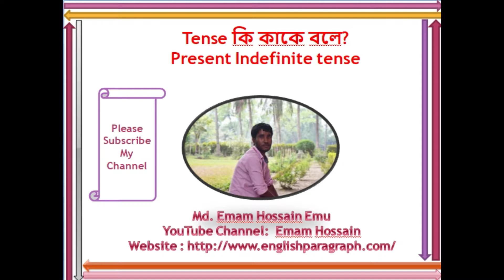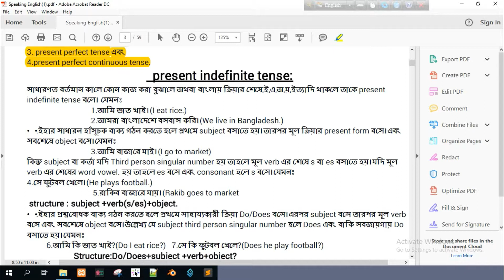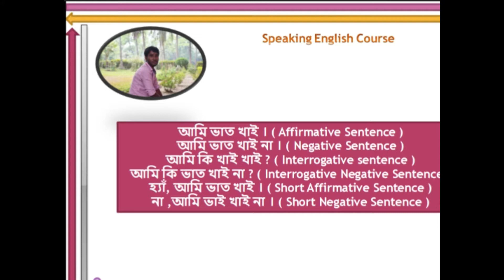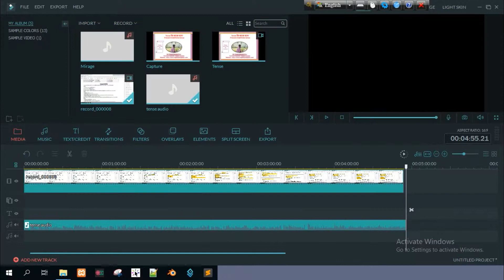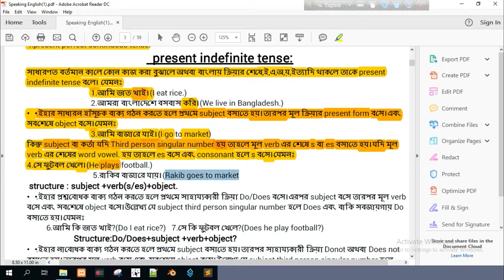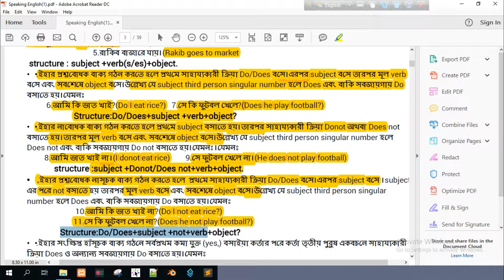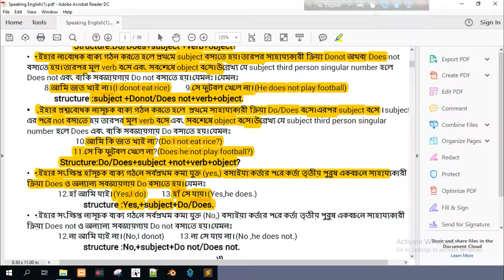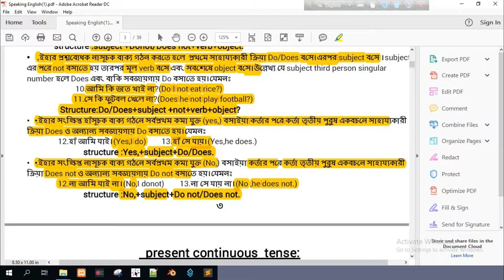Present Indefinite Tense bangla tutorial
present indefinite tense: সাধারণত বর্তমান কালে কোন কাজ করা বুঝালে অথবা বাংলায় ক্রিয়ার শেষে,ই,এ,অ,য়,ইত্যাদি থাকলে তাকে present indefinite tense বলে। যেমনঃ 1.আমি ভাত খাই।(I eat rice.) 2.আমরা বাংলাদেশে বসবাস করি।(We live in Bangladesh.) ★.ইহার সাধারন হাঁসূচক বাক্য গঠন করতে হলে প্রথমে subject বসাতে হয়।তারপর মূল ক্রিয়ার present form বসে।এবং সবশেষে object বসে।যেমনঃ 3.আমি বাজারে যাই।(I go to market) কিন্তু subject বা কর্তা যদি Third person singular number হয় তাহলে মূল verb এর শেষে s বা es বসাতে হয়।যদি মূল verb এর শেষের word vowel. হয় তাহলে es বসে এবং consonant হলে s বসে।যেমনঃ 4.সে ফুটবল খেলে।(He plays football.) 5.রাকিব বাজারে যায়।(Rakib goes to market structure : subject +verb(s/es)+object. ★.ইহার প্রশ্নবোধক বাক্য গঠন করতে হলে প্রথমে সাহায্যকারী ক্রিয়া Do/Does বসে।এরপর subject বসে তারপর মূল verb বসে এবং সবশেষে object বসে।উল্লেখ্য যে subject third person singular number হলে Does এবং বাকি সবজায়গায় Do বসাতে হয়।যেমনঃ 6.আমি কি ভাত খাই?(Do I eat rice?) 7.সে কি ফুটবল খেলে?(Does he play football?) Structure:Do/Does+subject +verb+object? ★.ইহার নাবোধক বাক্য গঠন করতে হলে প্রথমে subject বসাতে হয়।তারপর সাহায্যকারী ক্রিয়া Donot অথবা Does not বসাতে হয়।তারপর মূল verb বসে এবং সবশেষে object বসে।উল্লেখ্য যে subject third person singular number হলে Does not এবং বাকি সবজায়গায় Do not বসাতে হয়।যেমনঃ।যেমনঃ 8.আমি ভাত খাই না।(I donot eat rice) 9.সে ফুটবল খেলে না।(He does not play football) structure :subject +Donot/Does not+verb+object. ★.ইহার প্রশ্নবোধক নাসূচক বাক্য গঠন করতে হলে প্রথমে সাহায্যকারী ক্রিয়া Do/Does বসে।এরপর subject বসে ।subject এর পরে not বসাতে হয় তারপর মূল verb বসে এবং সবশেষে object বসে।উল্লেখ্য যে subject third person singular number হলে Does এবং বাকি সবজায়গায় Do বসাতে হয়।যেমনঃ 10.আমি কি ভাত খাই না?(Do I not eat rice?) 11.সে কি ফুটবল খেলে না?(Does he not play football?) Structure:Do/Does+subject +not+verb+object? ★.ইহার সংক্ষিপ্ত হাঁসূচক বাক্য গঠনে সর্বপ্রথম কমা যুক্ত (yes,) বসাইয়া কর্তার পরে কর্তা তৃতীয় পুরুষ একবচনে সাহায্যকারী ক্রিয়া Does ও অন্যান্য সবজায়গায় Do বসাতে হয়।যেমনঃ 12.হাঁ আমি যাই।(Yes,I do) 13.হাঁ সে যায়।(Yes,he does.) structure :Yes,+subject+Do/Does. ★.ইহার সংক্ষিপ্ত নাসূচক বাক্য গঠনে সর্বপ্রথম কমা যুক্ত (No,) বসাইয়া কর্তার পরে কর্তা তৃতীয় পুরুষ একবচনে সাহায্যকারী ক্রিয়া Does not ও অন্যান্য সবজায়গায় Do not বসাতে হয়।যেমনঃ 12.না আমি যাই না।(No,I donot) 13.না সে যায় না।(No ,he does not.) structure :No,+subject+Do not/Does not.